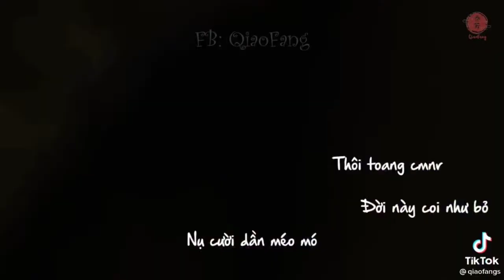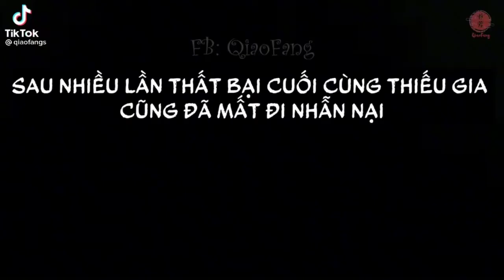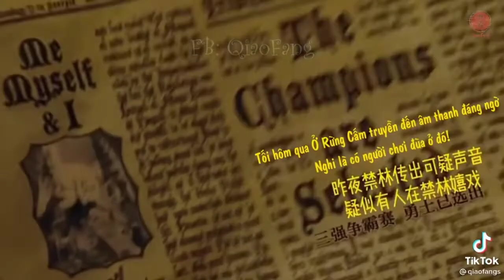Herrypotter và vị hôn phu của mình 🏳️‍🌈😽 | Phiên bản đam mỹ 😍 [ boylove tập 1-2-3...].